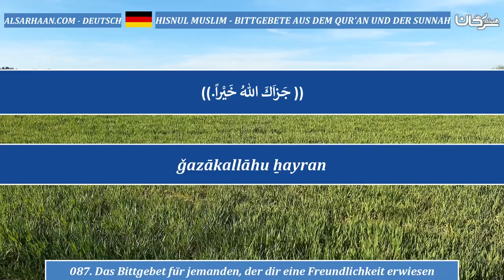087 Das Bittgebet für jemanden, der dir eine Freundlichkeit erwiesen